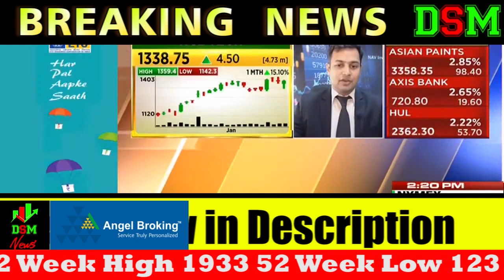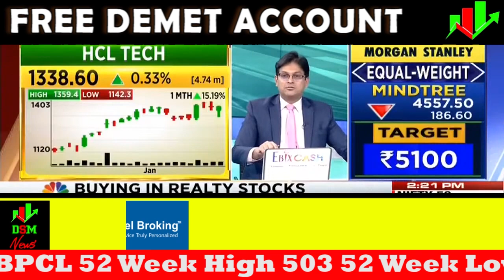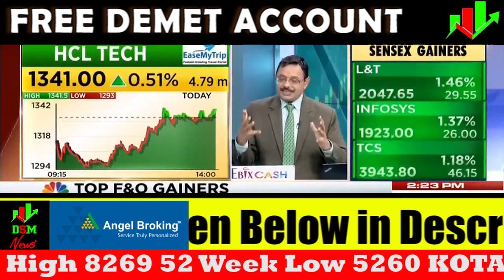HCL TECH Stock | HCL TECH SHARE | HCL TECH Stock ANALYSIS | Review Analysis New Target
Open Free Demet Account With Zero Charges

HCL TECH Share Market News Today
HCL TECH Stock Market News Today
Best Share Ki News
HCL TECH Share News Cnbc Awaaz
HCL TECH Stock Market News Today Disclaimer " Daily Stock Market News " Channel Is Only An Educational Purpose Only Platform And Daily Stock Market News Is Not Registered Under Any Of The Sebi Regulations. We Make No Representation As To The Timeliness| Accuracy| Profitability Or Suitability Of Any Content On Daily Stock Market News Channel| And Cannot Be Held Liable For Any Irregularity Or Inaccuracy.